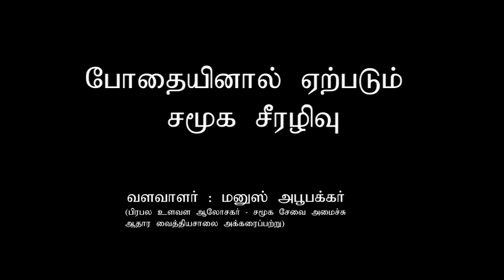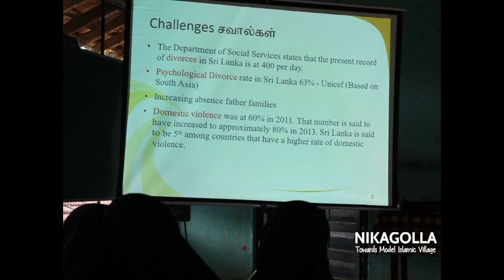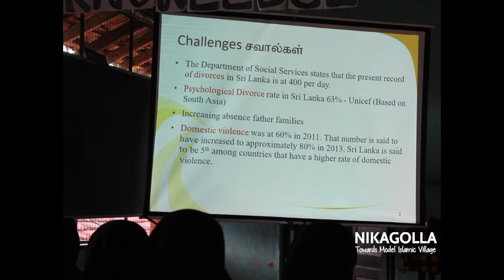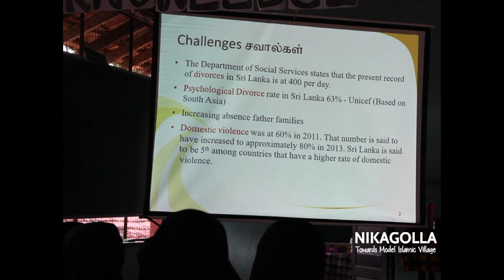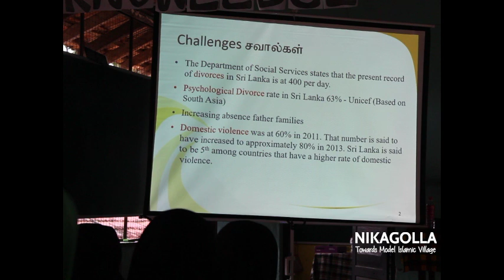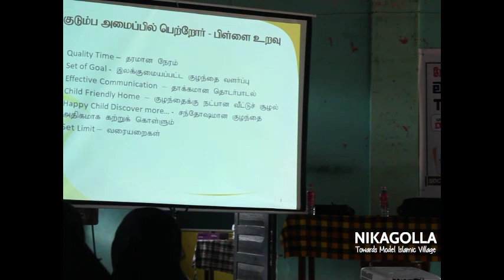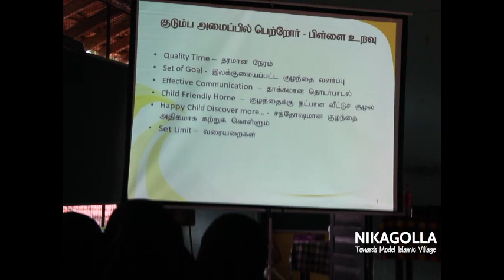போதையினால் ஏற்படும் சமூக சீரழிவு = Part 1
போதையினால் ஏற்படும் சமூக சீரழிவு

Towards Drugs Free Nikagolla - போதைப் பொருள் அற்ற நிககொள்ளையை நோக்கி!